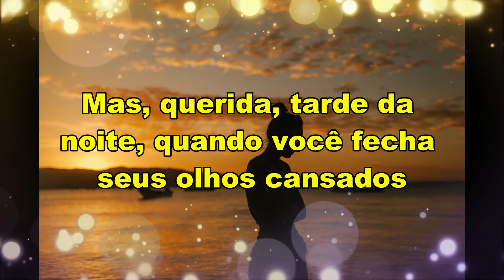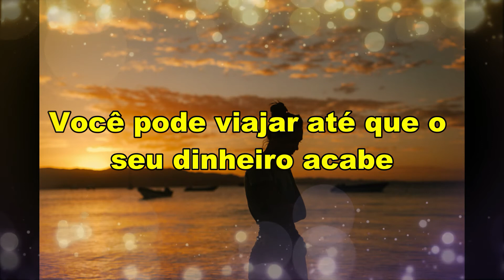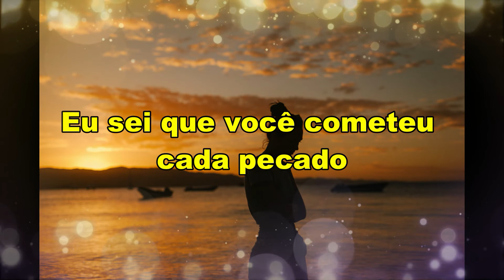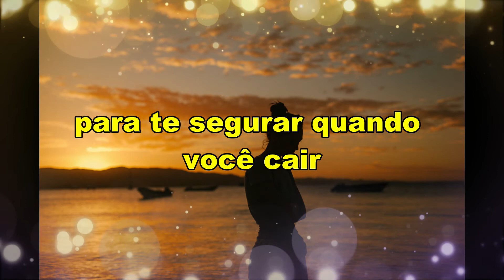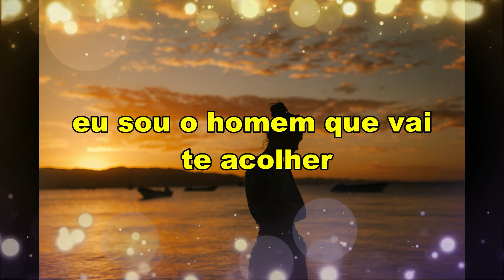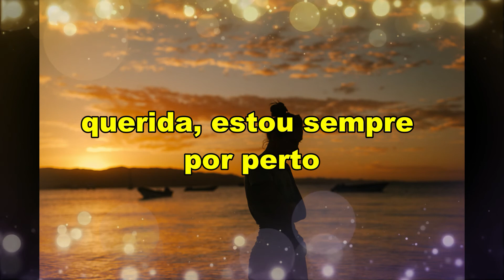Alice Cooper - It's Me (Tradução)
Tradução da música com o cantor Alice Cooper.